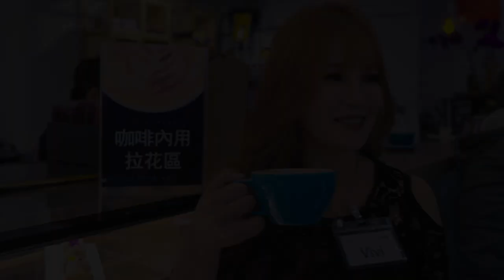《台中大尺碼女鞋女裝-172巷》-影像製作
門市地址
台中市西屯區福星路613-2號2樓
營業時間
平日：13:00~22:00
假日：12:00~22:00
門市介紹
現場有當季新款鞋還有中大尺碼服飾可供選擇喔

因店面陳列位置有限，無法展示所有網路鞋款喔

若是您有特定款式想試穿可加入門市LINE或是電話詢問有您要的鞋款喔

門市LINE:@kln2351p